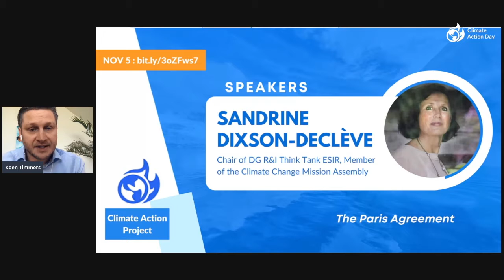Climate Action Day - Sandrine Dixson-Declève